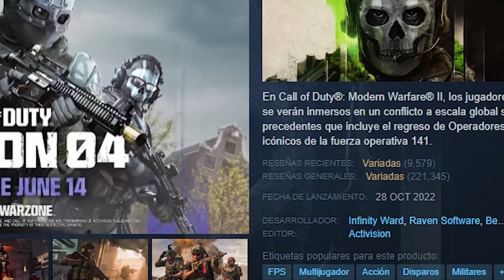EL NUEVO call of duty gratis ( XDefiant analisis de la beta )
XDefiant hizo su debut en su version beta en la plataforma de ubisoft,  y muchos estan diciendo que va a ser el que acabe con call of duty por eso en este video analiso y hago un resumen de mis primeras impresiones sobre xdefiant y si realmente este tiene lo suficiente como para acabar con la historia de call of duty modern warfare 2 y todo activision.